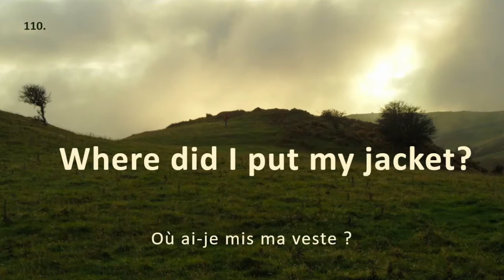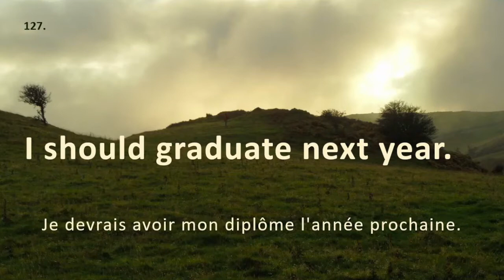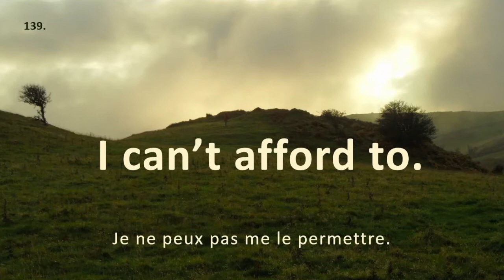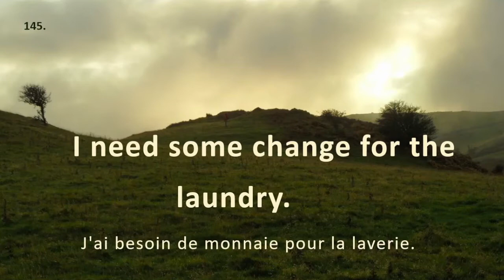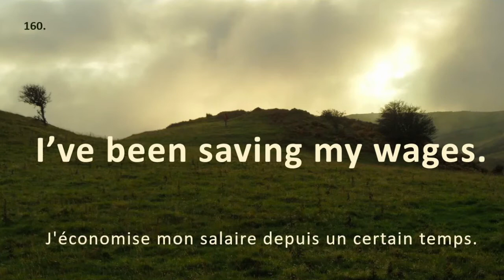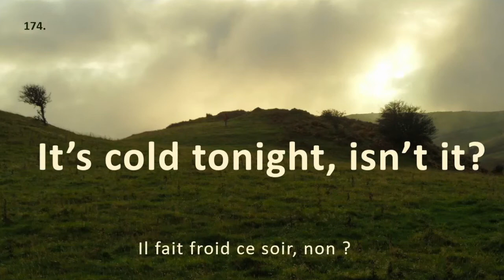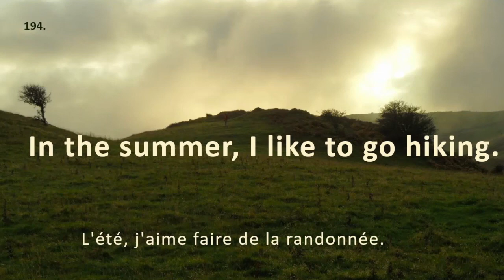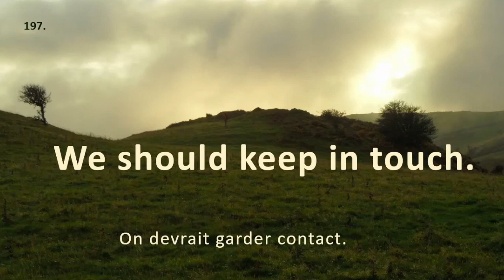Pack Vie Etudiante (sans français, ni répétition)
100 phrases pour le quotidien, les cours, l'argent, le petit boulot, le sport, sortir, faire connaissance. A réviser sur Quizlet
Ce sont les PHRASES-LYCÉE 101 à 200.
L'ensemble de la démarche est expliquée en bas de cette